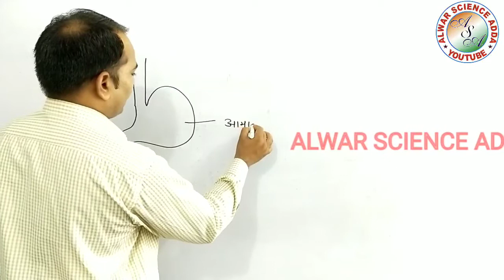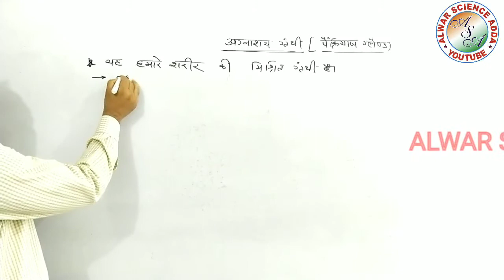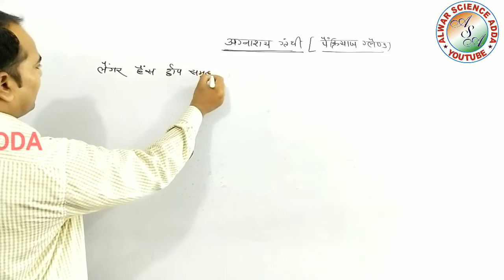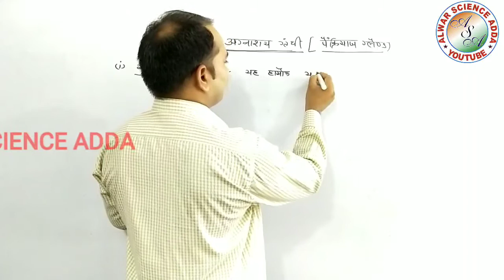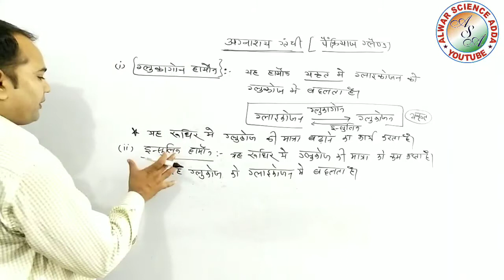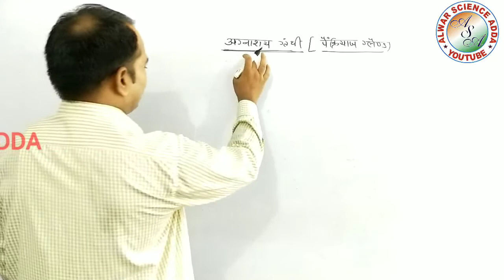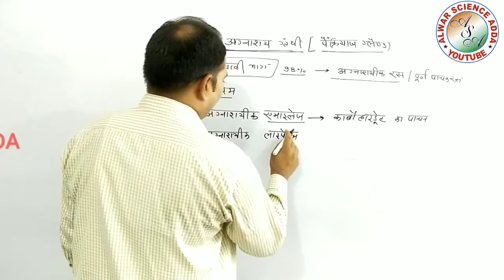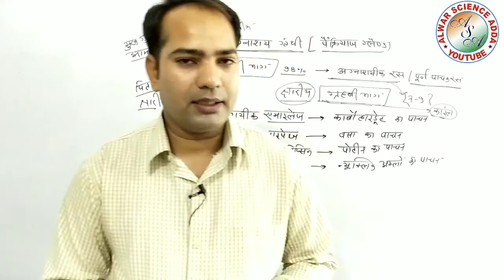अग्नाशय ग्रंथि / pancreas gland / langer hans island / लंगर हैंस द्वीप समूह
नमस्कार दोस्तों,
हम आपके लिए लायें है एक ऐसी App जिसमे सभी प्रतियोगिताओं की टेस्ट सीरीज बिकुल फ्री है :-
इसे install करें